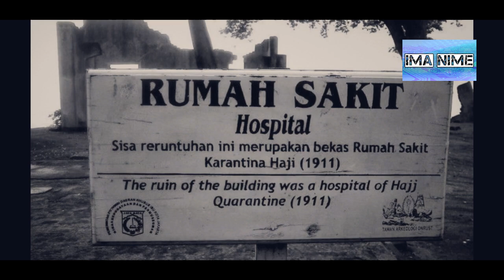SEJARAH KELAM GELAR HAJI DI INDONESIA!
Ada kisah kelam dari nama pak haji bu haji di Indonesia.